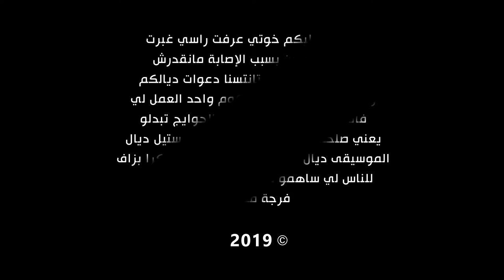واخيرا من هنا القدام اتشوفو فيديوات زوينين وفالمستوى